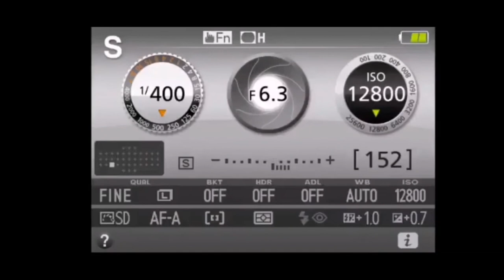The anniversary of LDP 2020.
Please open your mind to listen.